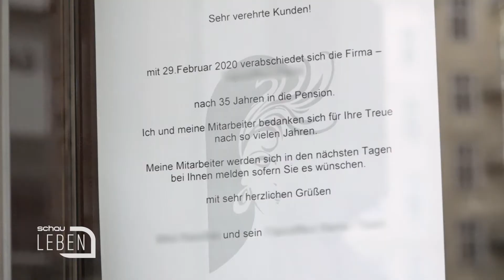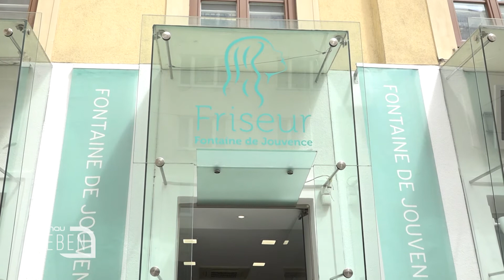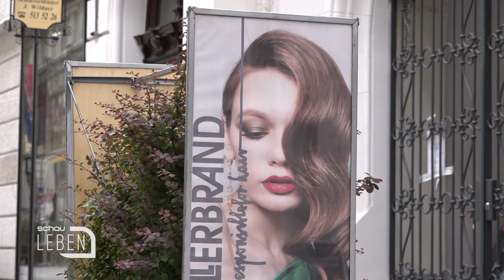Friseuere machen wieder auf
Der erste Ansturm auf die Friseure in der Corona-Krise hat voll eingesetzt. Es stellt sich heraus: Mit Masken rund ums Ohr und im Gesicht schneiden sich die Haare nur sehr schlecht. Aus diesem Problem heraus hat Haarweltmeister Wilhelm Hüllerbrand in der Quarantäne eine neue Idee geboren, die im Arbeitsalltag unterstützen soll. (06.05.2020)